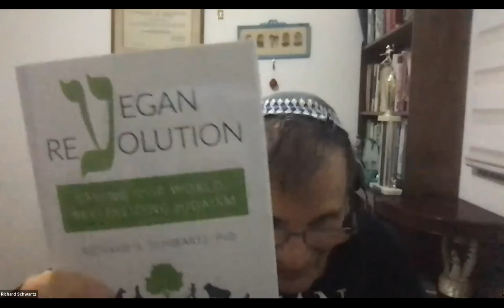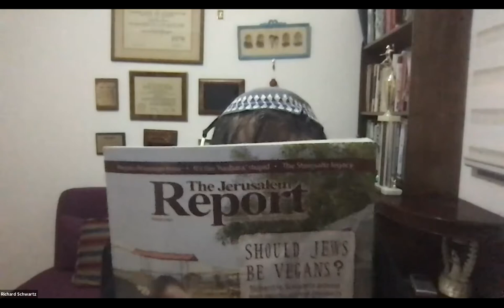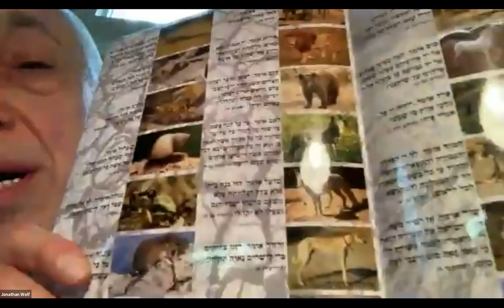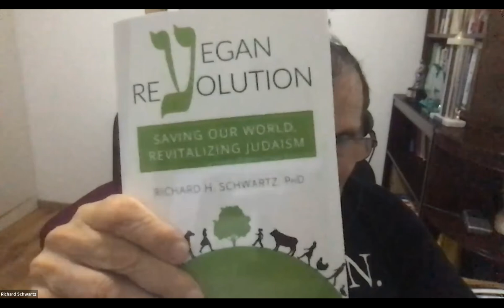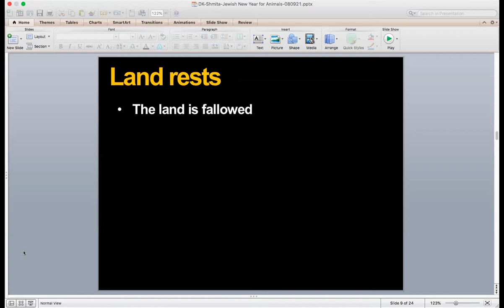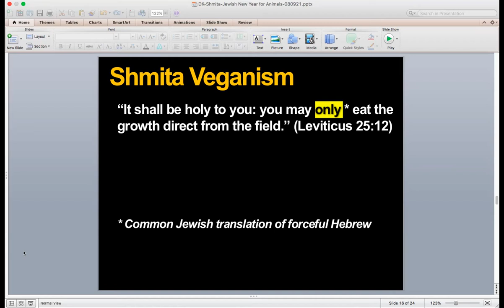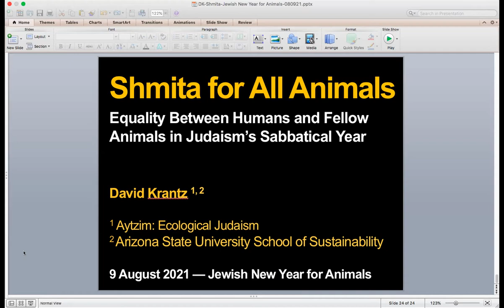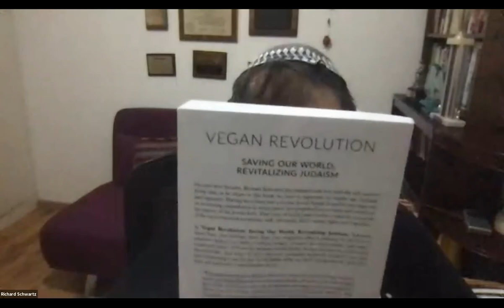Aleph B'Elul - teach in for New Year for Animals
Teach-in for the Hebrew New Year for Animals (Aleph B'Elul).

 Facilitator: Prof. Richard Schwartz, president emeritus of Jewish Veg: author of “Judaism and Vegetarianism” and “Vegan Revolution:Saving Our World, Revitalizing Judaism.

Speakers:

Rabbi Arthur Waskow, founder and director of the Shalom Center; author of many
Judaica books; long time social justice and environmental activist

Rabbi Ellen Bernstein, founded Shomrei Adamah, Keepers of the Earth, the first international Jewish environmental organization (1988).  Author of numerous books including The Promise of the Land:A Passover Haggadah; she writes and teach on Bible and Ecology and is an advisor to the Yale Forum on Religion and Ecology.

Aharon Varady, pioneer in renewing the New Year for Animals; founding director of the Open Siddur Project.

Rabbi Michael Lerner, founding, long time editor of Tikkun magazine; author of many Judaica books and articles.

Rabbi David Mevorach Seidenberg, PhD, creator and director of the website neohasid.org, which teaches eco-Torah, new liturgy, and Hasidic melody; author of Kabbalah and Ecology: God's Image in the More-Than-Human World.

Lionel Friedberg, multi-award winning producer, director, screenwriter, and cinematographer; producer of the video, “A Sacred Duty: Applying Jewish Values to Help save the World.”

Lisa Levinson, director of In Defense of Animals’ Sustainable Activism Campaign; co-founder an co-director of Interfaith Vegan Coalition; co-founder of Public Eye: Artists for Animals, to teach compassion for animals through the arts

Jonathan Wolf , founding president of Jewish Vegetarians of North America, now
renamed Jewish Veg; long-time veg, environmental, peace and social justice activist; he was a leading pioneer during the 1970s in the revival and reinvention of the Tu B’shvat Seder. He is the President and CEO of YASHAR: the Institute for Jewish Activism.

David Krantz, founder and president of Aytzim, Ecological Judaism, which has several subgroups, including Jewcology.org, the Green Zionist Alliance, EcoJews, Jews of the Earth, and Shomrei Breishit: Rabbis and Cantors for the Earth.

Jeffrey Spitz Cohan, director of Jewish Veg, formerly Jewish Vegetarians of North
America

Lewis Regenstein, Author of “Replenish The Earth: A History of Organized Religion's Treatment of Animals and Nature--Including the Bible's Message of Conservation and Kindness toward Animals;” Longtime animal rights and environmental activist.

Rabbi Barry Silver, congregational rabbi at  L’Dor Va-Dor since 1996, stressing interfaith harmony, rational Judaism and social action; founder of Cosmic Judaism, which merges Judaism and science; he adapts rock music.

Becky O’Brien, Director of Food and Climate for Hazon: The Jewish Lab for Sustainability.

Devorah Brous, a creator of FromSoul2Soul, an urban homesteader, TEDx speaker, and frontline community organizer.; trained extensively in conflict transformation, facilitation, and non-violent communication.